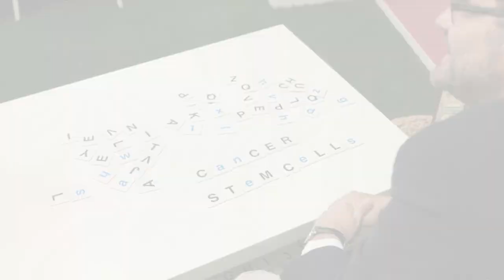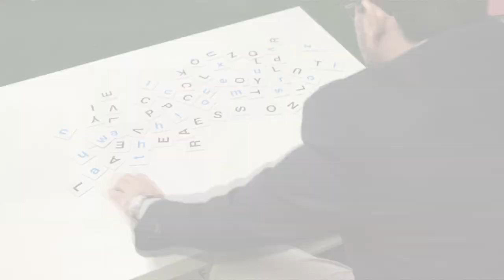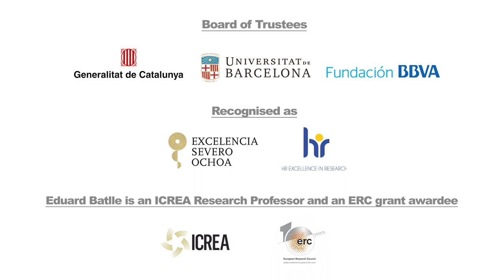"Deconstructing colon cancer" - Meet Our Scientists: Eduard Batlle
Subtitles in English, Spanish and Catalan. To switch subtitles on, press CC, and in Settings choose the language.

IRB Barcelona scientist, Eduard Batlle, leads the Colorectal Cancer laboratory at IRB Barcelona. He talks about cancer stem cells, metastasis and therapies.

“Meet Our Scientists” comprises a series of short videos that present several of IRB Barcelona's leading scientists. The videos seek to show the insight, passion, character and talent of the researchers that work at the centre.

Special thanks go to:
Jaume Ponsa (Zero i U)
Guillem Pueyo (Zero i U)
Parc Científic de Barcelona
Llúcia Ribot (IRB Barcelona)